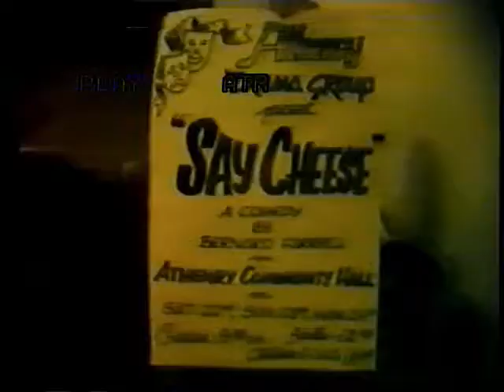Athenry Drama 'Say Cheese' advertising poster 1989 Outtake!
A Comedy by Bernard Farrell